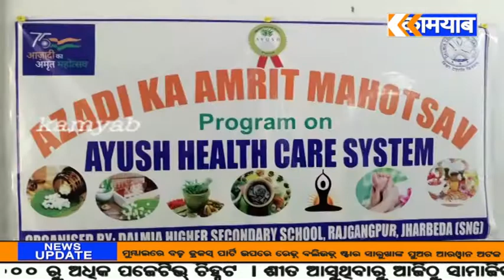ମହାବିଦ୍ୟାଳୟ ପରିସରରେ ଆଜାଦିର ଅମୃତ ମହୋତ୍ସବ ଆୟୁଷ ସ୍ୱାସ୍ଥ୍ୟସେବା କାର୍ଯ୍ୟକ୍ରମ